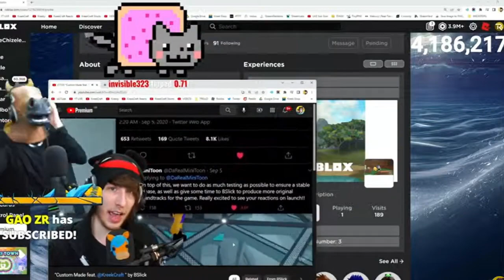KreekCraft Does The Horse Dance